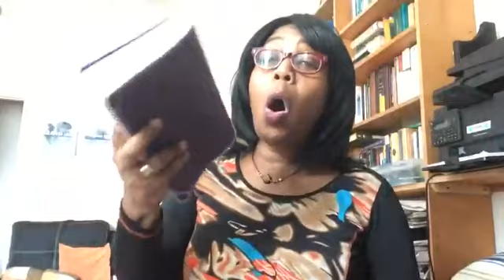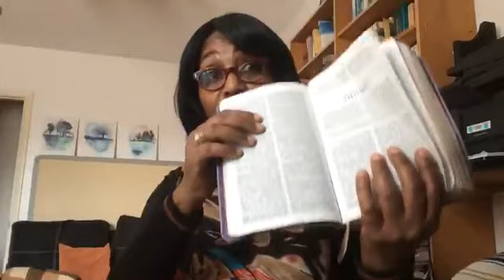Bible Dive with Jett: 1Timothy 5-6